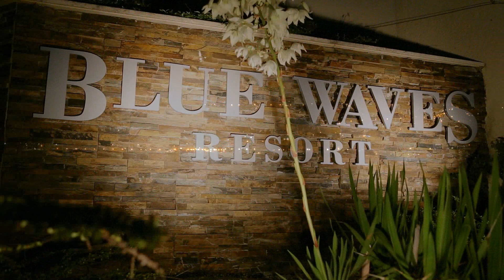Hotel Blue Waves Resort, Malinska Krk